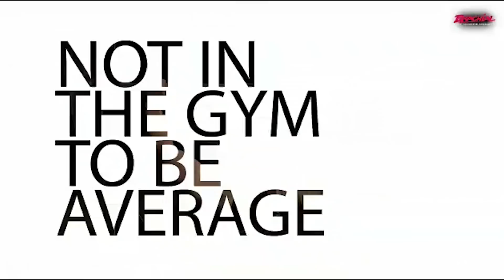No seas un burro motivao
Para este 2018, ponte metas, metas realistas a corto, medio y largo plazo, pon toda la carne en el asador y lucha por tus sueños! este 2018 será tu año!
Hamburguesas, pollo y mucho más tanto Fit como Fat
Suplementacion de calidad a precios imbatibles,
(requiere clave, acceso solo para alumnos, clientes y suscriptores del canal)